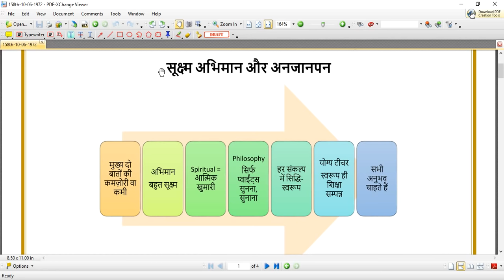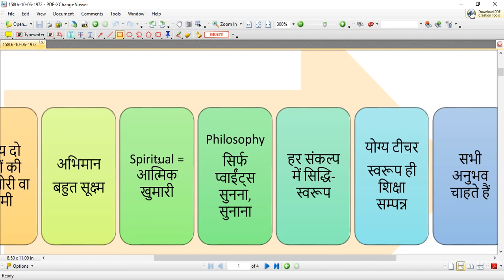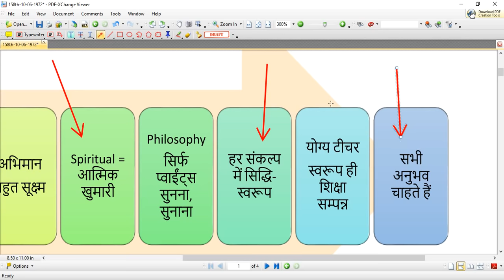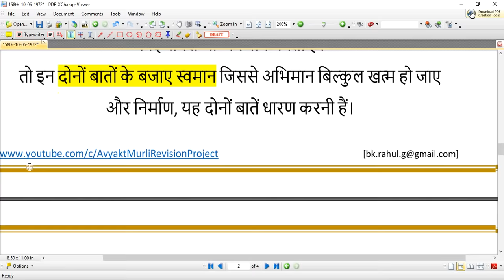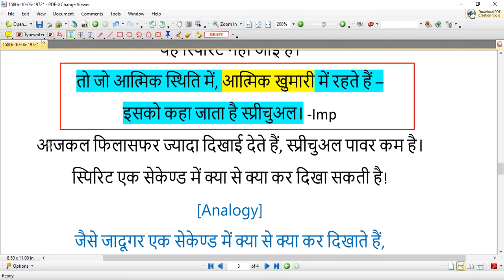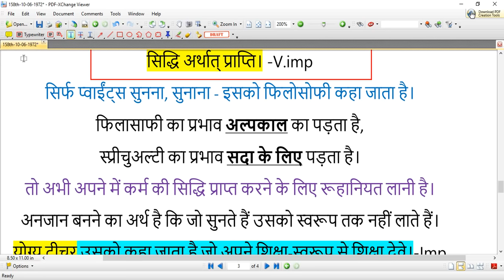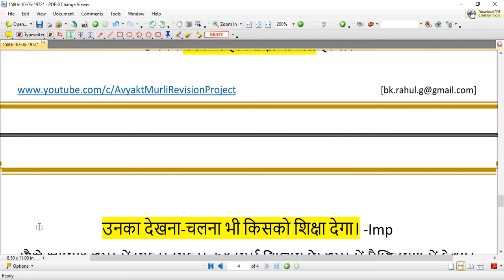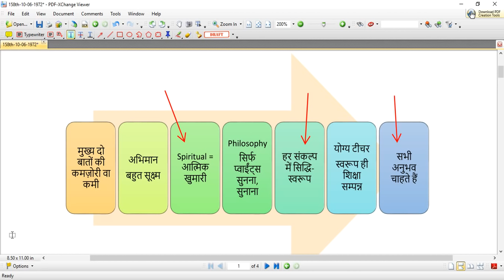[158th Avyakt Murli] - सूक्ष्म अभिमान और अनजानपन (10-06-1972)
जैसे जादूगर एक सेकेण्ड में क्या से क्या कर दिखाते हैं,
वैसे स्प्रीचुअल्टी वाले में भी कर्त्तव्य की सिद्धि आ जाती।
 उनमें हाथ की सिद्धि होती है।
यह है हर कर्म, हर संकल्प में सिद्धि- स्वरूप।
सिद्धि अर्थात् प्राप्ति।